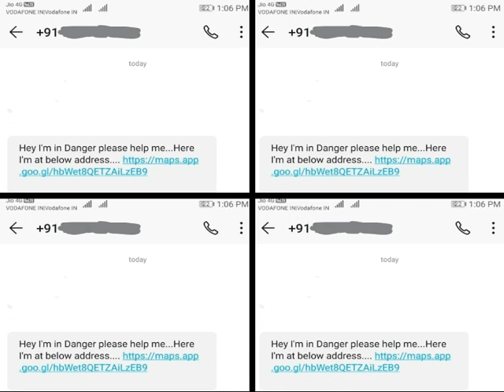Highway Motorcycle accident security system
We are working on a project for better and faster emergency care during accident for a motor bike and getting the fastest and nearest help from the govt. departments like Police stations , Hospitals , Fire departments , Fast track Ambulances (108), Toll Booths , or any other govt. help services which are available nearest to the victim of the accident The prototype on  which we are working works on the load cell which detects the load on the vehicle like when the rider is on the vehicle (any 2-wheeler vehicle) and if he meets accident and fell off the vehicle (mostly  it happens on the highways ) the load on the vehicle reduces and the load cell detects it. As the load reduces the circuit gets activated which is under the seat of the rider (this circuit gets activated only if the vehicle is moving ) and when the circuit gets activated  the message is sent to the nearest govt. service center   through the GSM module connected to the load cell which sends message on the assumption the rider does not get on the vehicle within the 10 seconds and along with the  message, it also sends the location of the victim through the GPS connected with the circuit to whichever nearest govt. center is available will get the message and the location where the accident has occurred .Sometimes, some remote areas which lacks of network connection  , so  it syncs the last location and then it sends the message  to the nearest  service available.